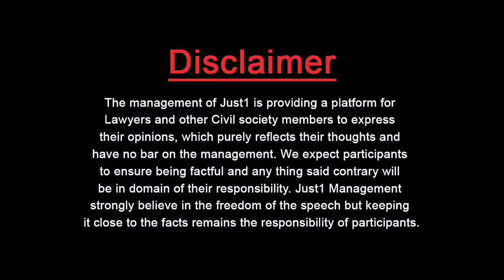Issues Imran Khan Govt Hiding From Nation | Icon with Ahmad Awais | Just1TV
Pakistan is facing so many problems because of Imran Khan's mistake | Just1TV

Imran Khan has taken the bad decision for Punjab Government. This decision is harmful to the future of Pakistan and it will boost down the development process of Pakistan.

Each one of us has a voice, which inspires many and creates a distinction from pseudo commentators. Each one of us has the ability to better assess and comment than those, seen daily on our media. Each one of us, observe and deliver better than many. We know how to talk and create arguments.

The management of Just1 is providing a platform for Lawyers and other Civil society members to express their opinions, which purely reflects their own thoughts and has no bar on the management. We expect participants to ensure being factful and legally correct and anything said contrary will be in the domain of their personal responsibility. Just1 Management strongly believes in the freedom of the speech but keeping it close to the facts and legally correct remains the responsibility of participants.